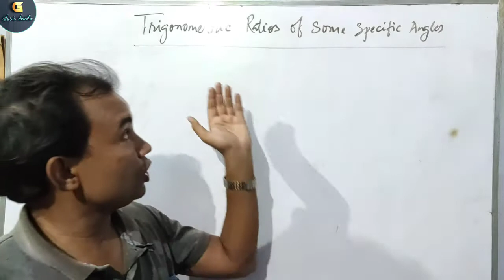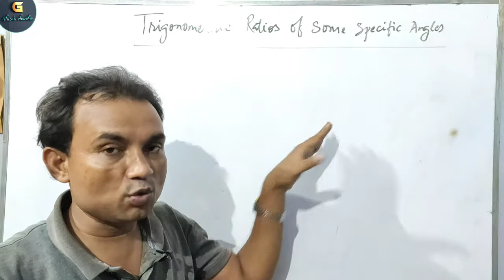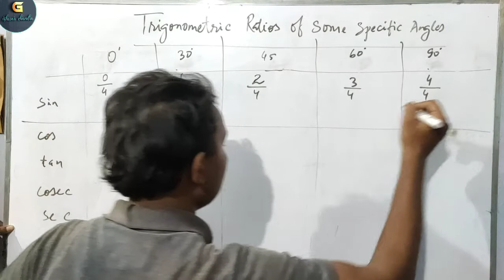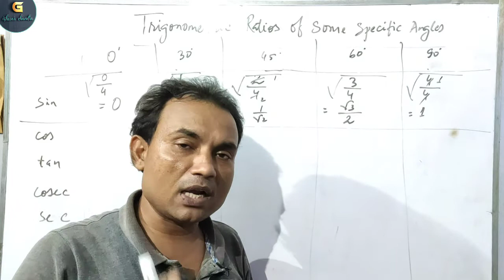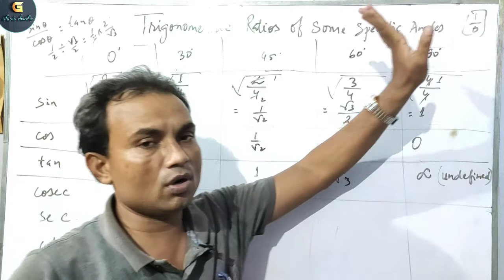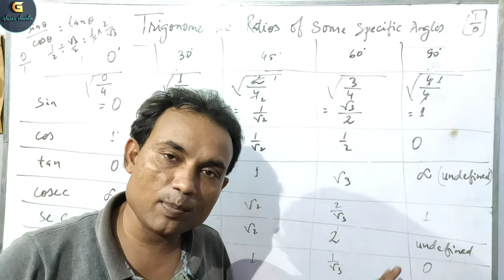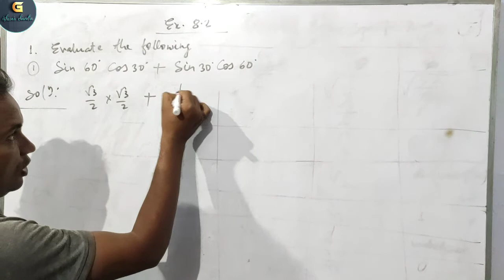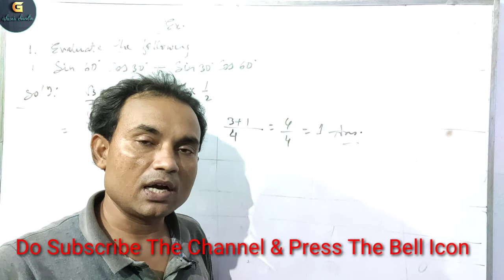T Ratios Of Some Specific Angles Trigonometry Class X Ex 8.2 Maths CBSE CLASSES Videos Bihar Board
Section_Formula_Explanation_And _Solution _Of _Question_Based